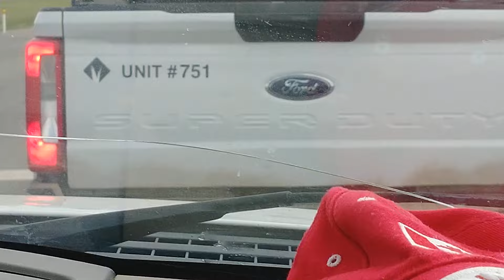July 13, 2024